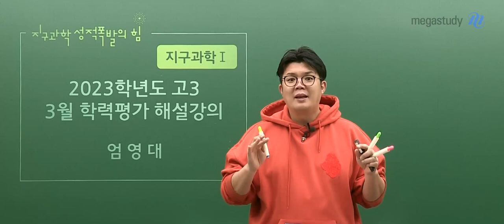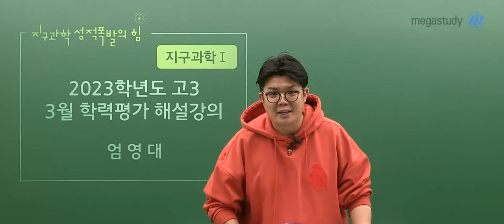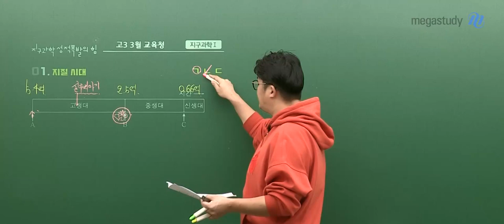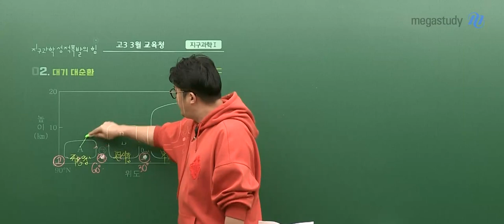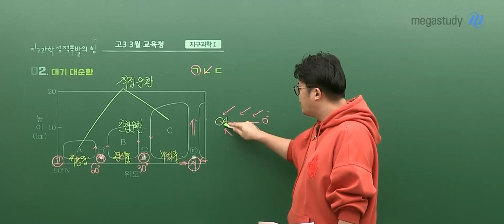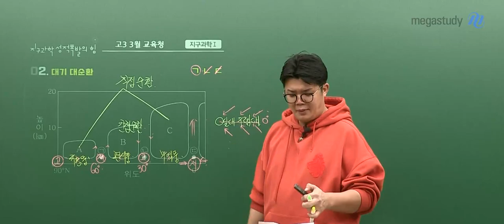[메가스터디] 지구과학 엄영대쌤 - 2022년 고3 3월 학력평가 지구과학l 해설강의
지구과학 엄영대쌤의 2022년 고3 3월 학력평가 지구과학l 해설강의입니다.